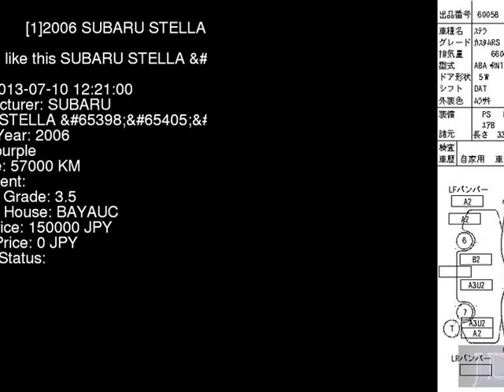2006 SUBARU STELLA RS RN1 - Japanese Used Car For Sale Japan Auction Import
2006 SUBARU STELLA RS RN1 - Japanese Used Car For Sale Japan Auction Import RN1,SUBARU,STELLA,RS,BAYAUC,jdmvip,vip,jdm,cars,japan,jdmvip.com,japanesecars,usedcars Japanese Used JDM Car For Sale At Auction in Japan for Import